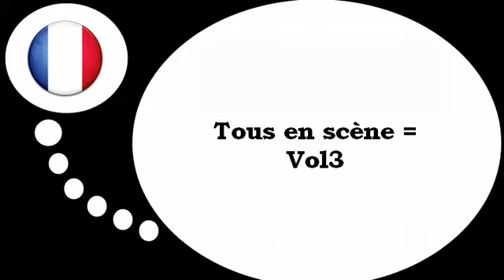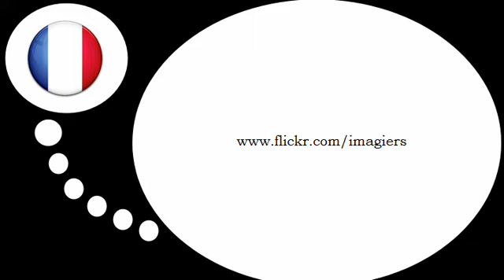Aprender francês = Os verbos # 3